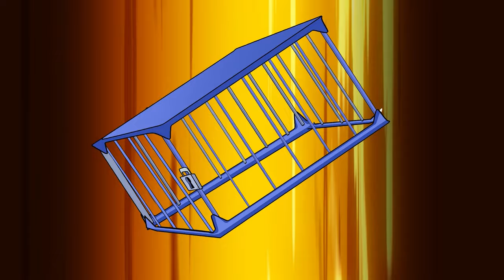Inside Out 2 - How to make friends of Anxiety? | All Clips From The Movie (2024)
Inside Out 2 - How to make friends of Anxiety? | All Clips From The Movie (2024) - Inside Out Animation
Riley's teenage life continues to become more chaotic than ever with the appearance of 4 completely new emotions: Anxiety, Jealousy, Shame, and Depression. Things get even more confusing when this new group of emotions rebels and traps the old group of emotions including Joy, Sadness, Anger, Fear and Disgust, causing little Riley to fall into terrible situations. half laugh.